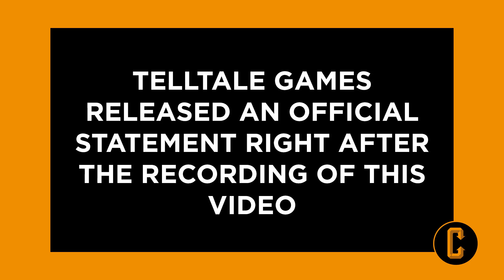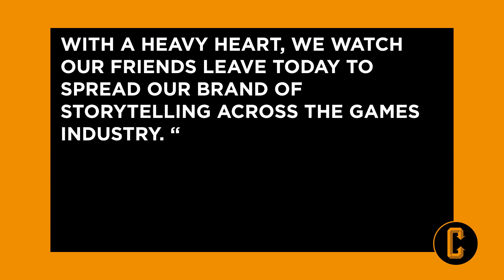Telltale Games Shutting Down - No More Walking Dead, Game of Thrones, Wolf Among Us, etc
Telltale Games has confirmed they will be shutting down. Makers of beloved games including The Walking Dead, Wolf Among Us, Game of Thrones, Tales from the Borderlands and others has laid off most of their employees keeping a staff of 25 to complete the final season of The Walking Dead.

Dennis Tzeng and Joey Rassool discuss the news and their thoughts and memories about Telltale Games.